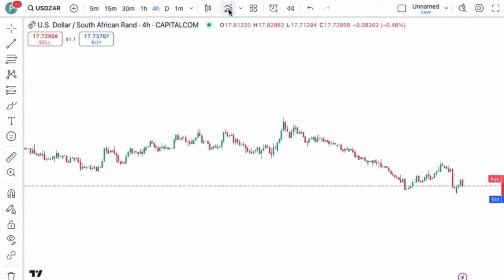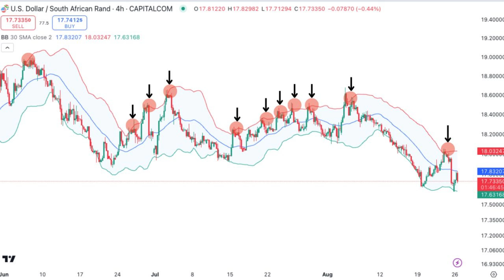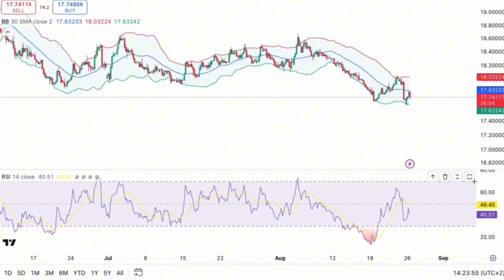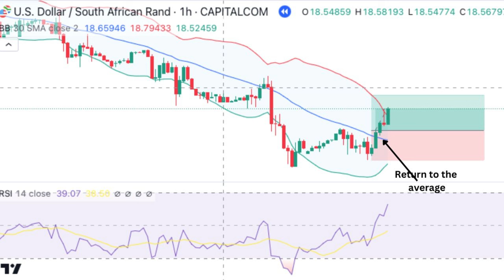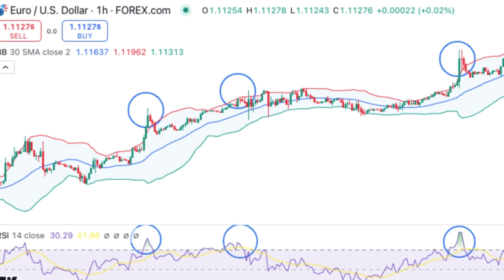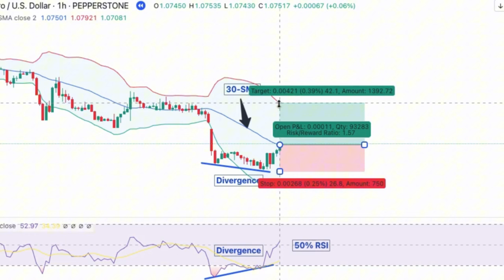Bollinger Band & RSI Strategy that works wonders (MUST WATCH)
Many traders have asked me if I have a trading strategy that uses Bollinger bands. And this is what I’m going to show you here. I like this strategy because it uses a confluence of factors to create signals, which means that the signals are higher probability. Please watch til the end of the video, as I build on the strategy to give you a well-rounded and refined version of the strategy with tips to make it work even better.

Share your trading experience and engage with the trading community in the comment section below to enrich your trading knowledge.
TIMESTAMPS

0:00 Introduction
0:47 Set up the Bollinger bands
1:26 How Bollinger bands work
2:10 Set up the RSI
2:28 How the RSI works
2:55 Mean reversion
3:28 Trading strategy rules - Using BBs and the RSI
4:02 Still getting false signals?
4:19 Divergences
4:34 Long trade example
5:07 Short trade example
5:31 Thanks for watching